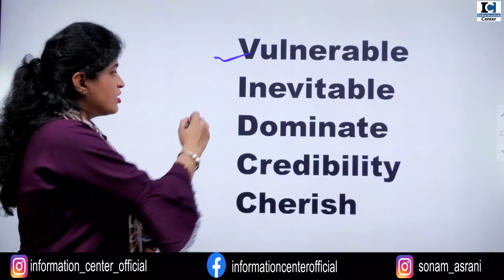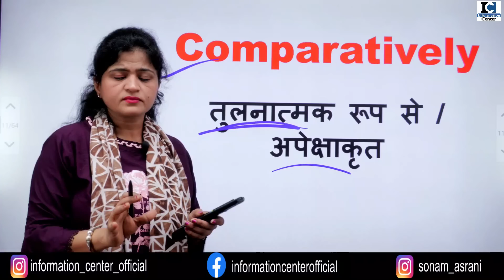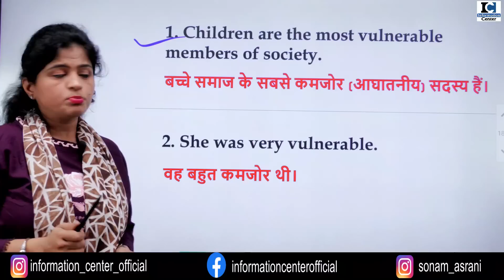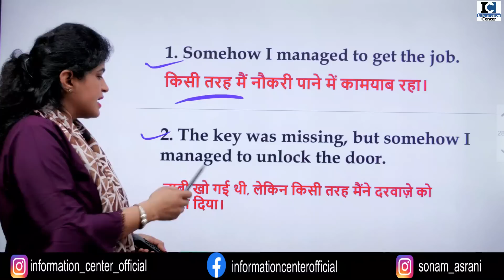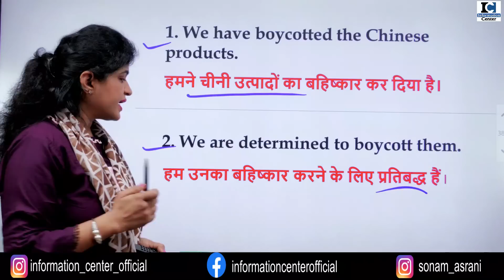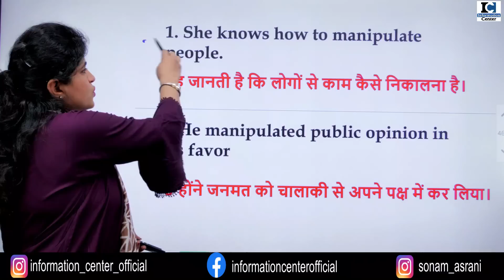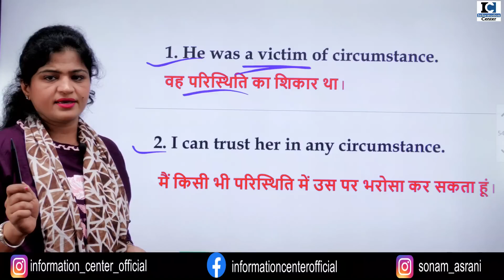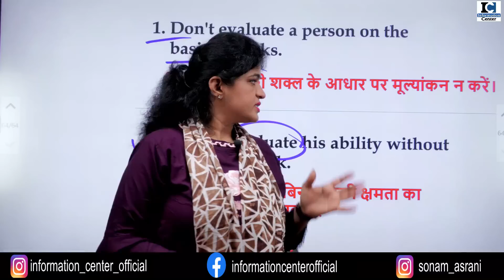30+ सबसे ज्यादा बोले जाने वाले English Words | Daily Use Words| Vocabulary Practice |Spoken English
1000 Verbs with 2nd and 3rd Forms | 1000Verbs in English | Daily Use Verbs | 2021 | All verbs